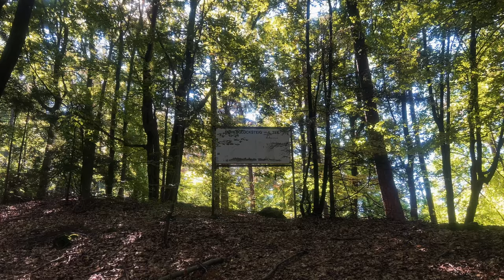Höhenglücksteig/Der schönste, bekannteste&schwerste Klettersteig nördlich der Alpen/Wandern/Klettern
Unser Ausflug zum Höhenglücksteig war ein unvergessliches Abenteuer. Es war unser erster Klettersteig, und wir waren bereit, uns den Herausforderungen von Schwierigkeitsgrad B bis E zu stellen. Die Mischung aus Aufregung und Nervenkitzel war spürbar, als wir die steilen Felswände erklommen und die atemberaubende Aussicht genossen.

Die Abende verbrachten wir im Camper, der uns an zwei fantastischen Spots ein gemütliches Zuhause bot. Die Natur um uns herum war atemberaubend, und die klaren Nächte ermöglichten beeindruckende Sternenbeobachtungen. Es fühlte sich an, als ob wir eins mit der Wildnis wurden.

Unser Wochenende war rundum perfekt. Die Mischung aus Abenteuer, Natur und Freiheit war unbezahlbar. Doch Worte allein können nicht ausdrücken, was wir erlebt haben. Daher lasst euch von unserem Video mitnehmen. Seht selbst, wie wir unsere Grenzen überwunden haben und die Schönheit der Natur in vollen Zügen genossen haben. Viel Spaß beim Ansehen, und vielleicht werdet ihr inspiriert, euer eigenes Abenteuer zu planen.